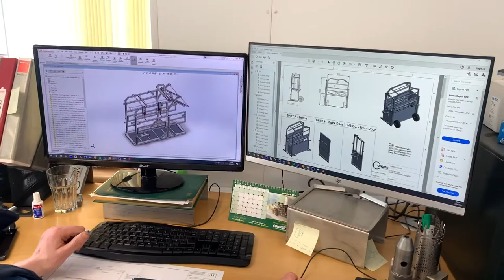Who Are We? | Condon Engineering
Brief Snapshot into the day to day happenings at Condon Engineering and some of the work we get to do!